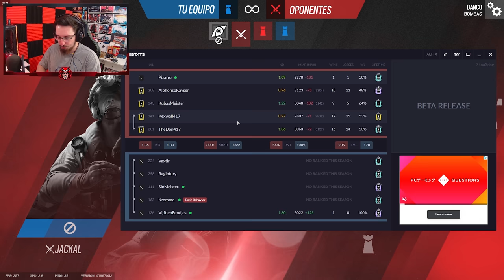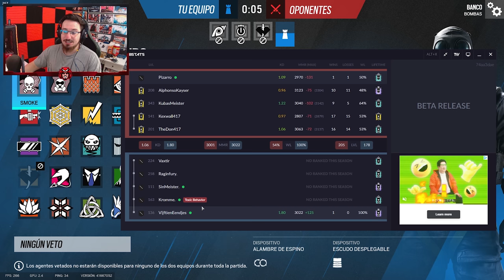OROS VS DIAMANTES #4 | Road to Diamond | Caramelo Rainbow Six Siege Gameplay Español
✅ OROS VS DIAMANTES en este Gameplay de Rainbow Six Siege español en Vector Glare.